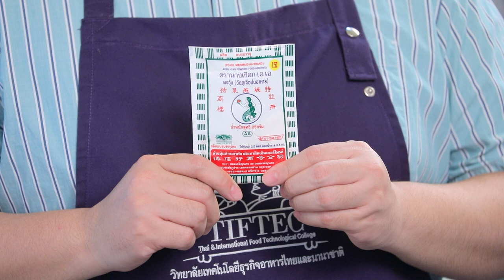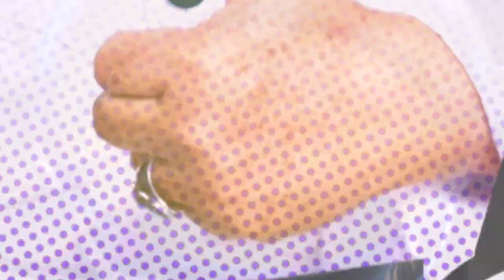อาจารย์ยิ่งศักดิ์ แจกสูตร พุดดิ้งข้าวเหนียวมะม่วง น่ากินมากๆ | Perfect Cooking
แจกสูตรอาหาร เมนู พุดดิ้งข้าวเหนียวมะม่วง
วานิลลาชนิดผง   ½ ช้อนชา
ข้าวเหนียวนึ่งสุก   50 กรัม
แห้วสับ    100 กรัม
เนื้อมะพร้าวอ่อนสับ  150 กรัม
สิ่งที่ต้องเตรียม (เจลลี่มะม่วง)
วานิลลาชนิดผง   ¼ ช้อนชา
มะม่วงสุกหั่นเต๋า  300 กรัม
วิปปิงครีม มะม่วงกดเป็นดอกไม้และช่อสะระแหน่ สำหรับตกแต่ง

▲Line @yingsakfood